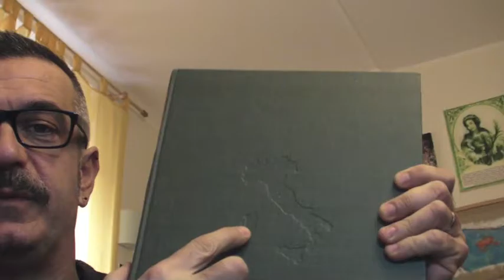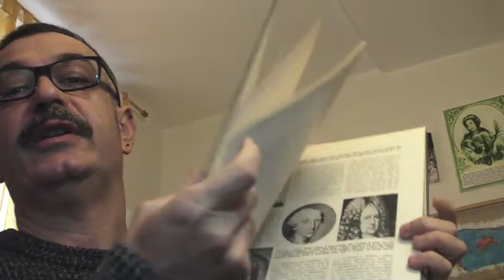T.A.M.Cagliari nr.159 # Comune di Mioglia (SV)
Soundtrack: Francesco Villani, "Gocce di caffè".